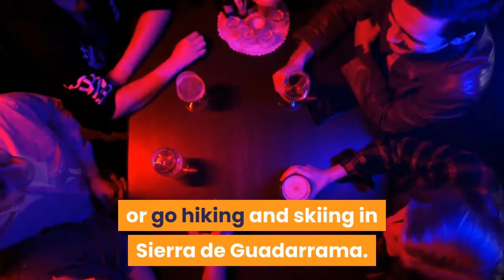BEST TIME TO VISIT MADRID & Travel Tips